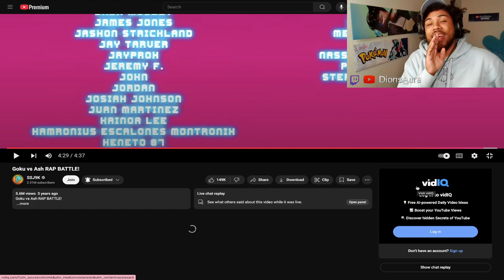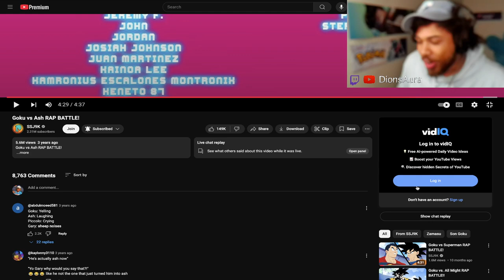GoDiddy Said WHAT?? | Goku vs Ash RAP BATTLE!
goku needs to be locked up wtf 😭

ATTENTION